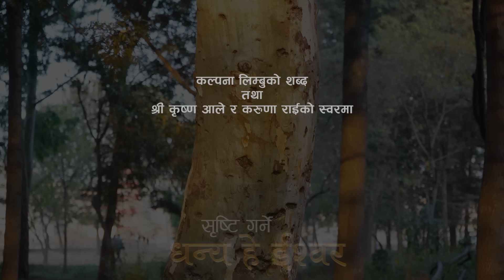सृस्टी गर्ने धन्य हे ईस्वर || New Bhajan Dhanya Hey Iswor By Shree Krishna Ale & Karuna Rai 2077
Watch सृस्टी गर्ने   धन्य हे ईस्वर  || New Bhajan Dhanya Hey Iswor By Shree Krishna Ale & Karuna Rai 2077 only on Shree Krishna Ale's official YouTube channel.

Special Thanks...
Januka Pokhrel
Tara Itani
Yanu Bhandari

AUDIO CREDITS:-
Singer
Shree Krishna Ale & Karuna Rai

Lyrics
Kalpana Limbu

Music
Krishna Bhakta Rai

Audio/Video
Shree Krishna Ale

VIDEO CREDITS:-

Jaskelo Creation

Audio/ Video Available Only On Shree Krishna Ale

Digital Rights
 Karuna Rai

. 2021

All the Audio and Video rights of this Music Video is owned only by Shree Krishna Ale